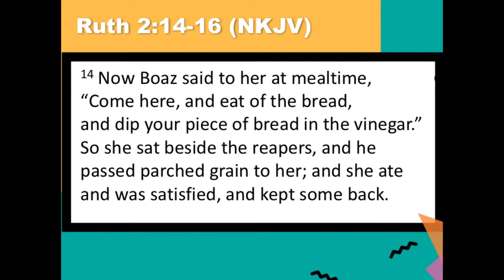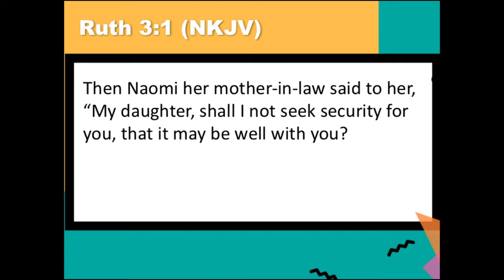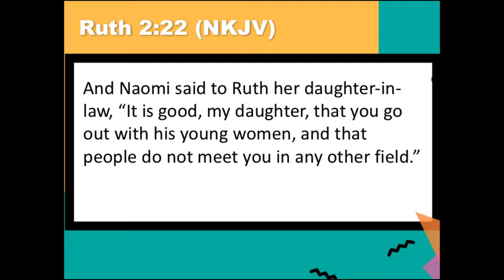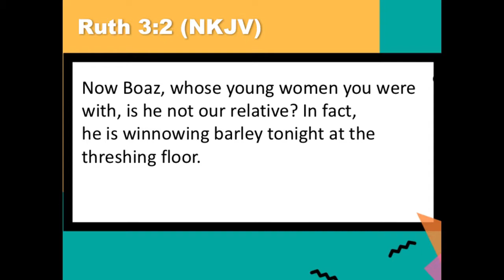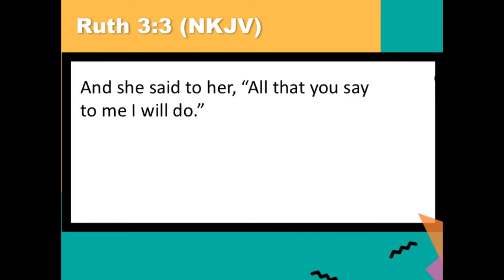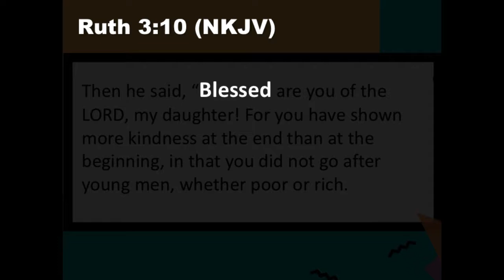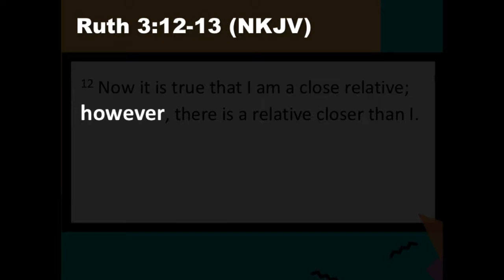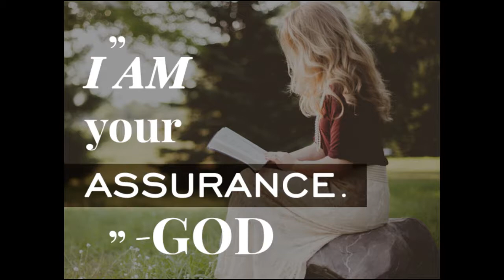COG Marriott Manila - Book of Ruth Part 3 (06.18.2017)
Are you insured? Or are you assured? Discover the big difference among the two, from the exciting love and life story of Ruth.

Audio recording taken from COGMarriottManila Sunday Worship and Father's Day Service last June 18, 2017.